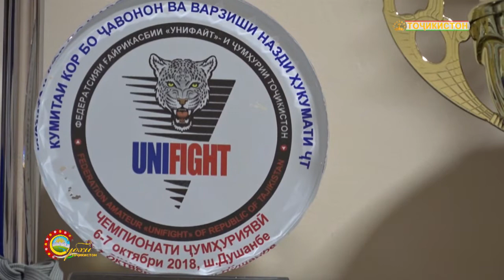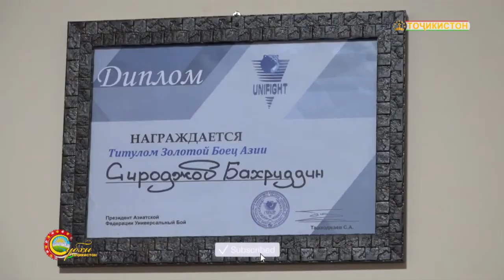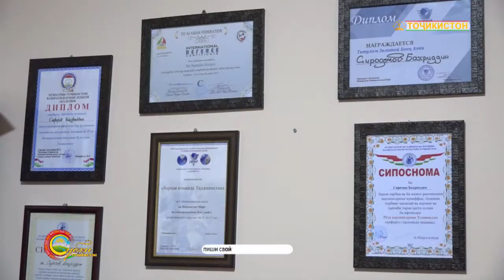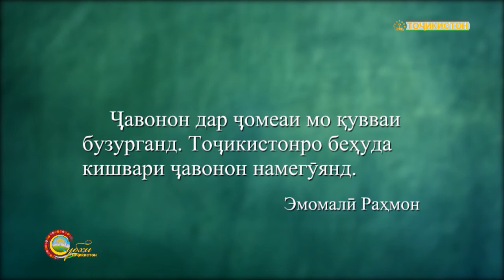РУЗИ ЧАВОНОНИ ТОЧИКИСТОН 7 СУБХИ ТОЧИКИСТОН 23 05 2021